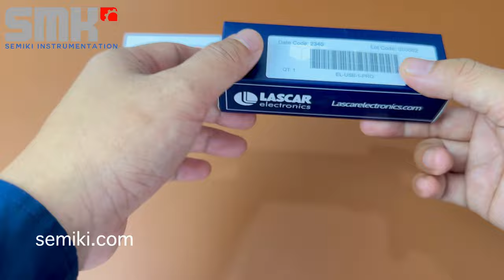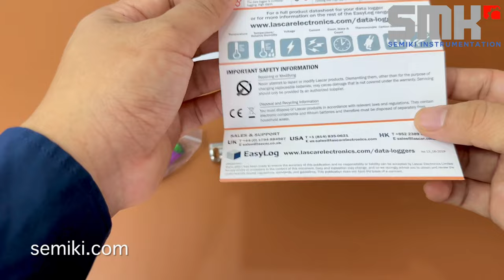Thiết bị ghi nhiệt độ -40 ~ +125°C | LASCAR easyLog temperature data logger| semiki.com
LASCAR electronics EasyLog | EL-USB-1-PRO Industrial USB Temperature Data Logger. This standalone data logger measures more than 32,000 readings over a -40 to +125°C (-40 to +257°­­F) range.
DISTRIBUTED BY:
Semiki instrumentation Co., Ltd